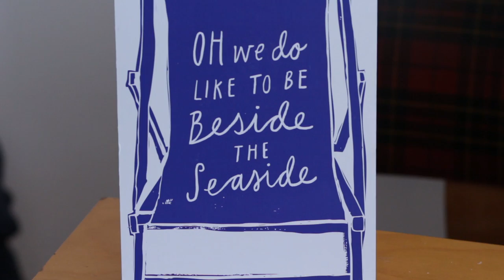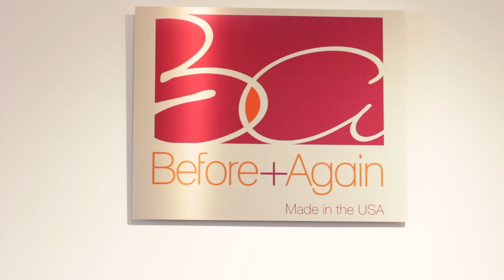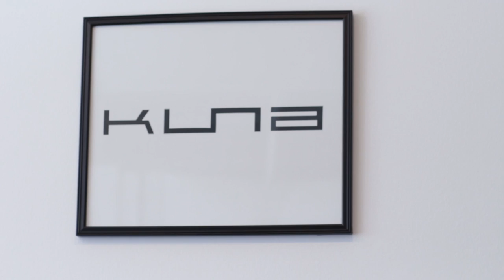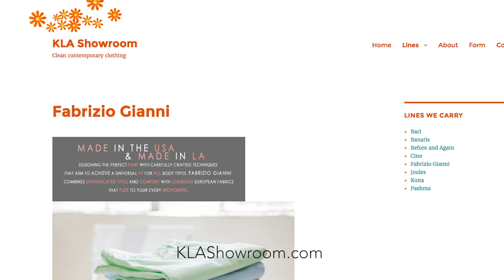Karen Anderson, of the KLA Showroom - Evolving With The Fashion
In this interview we meet Karen Anderson, Sales Representative and owner of the KLA Showroom in Los Angeles. Karen has worked in the industry for decades, and has seen the evolution of expectations in sales positions.

Karen will talk about what a sales career entails today. She illustrates the many hats one must wear, and will also share how she got into the industry. The KLA Showroom has seen growth and success, recently celebrating a 25 year anniversary in the business.

Photography/Cinematography: Eric Malczewski
Video Editing: Eric Malczewski
Podcast Editing: Eric Malczewski
Producer/Interviewer: Ashleigh Kaspszak